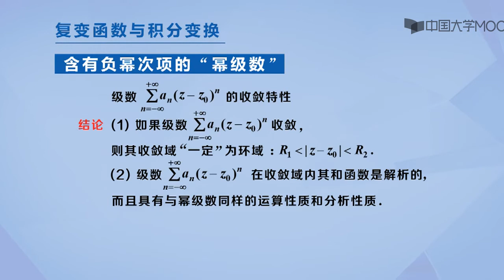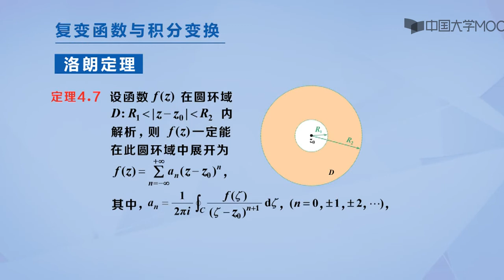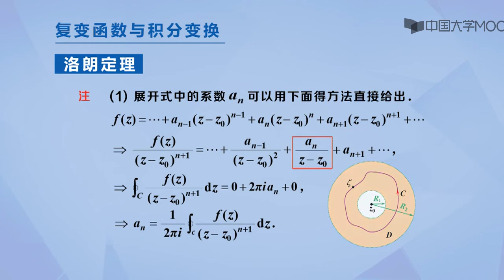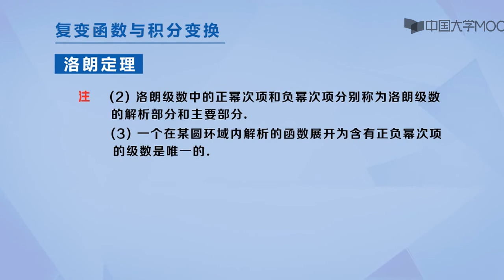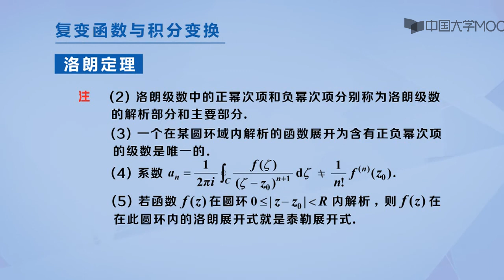4 5洛朗定理